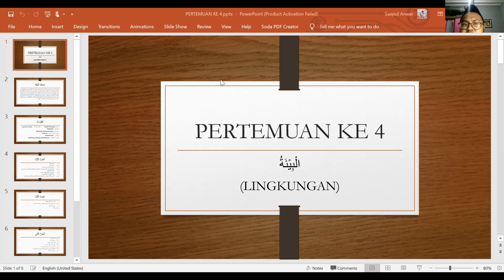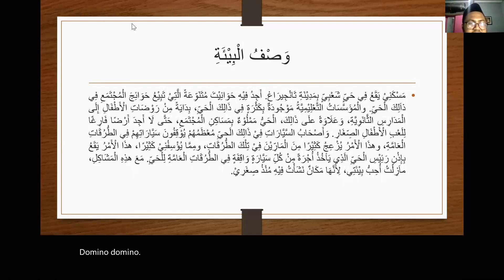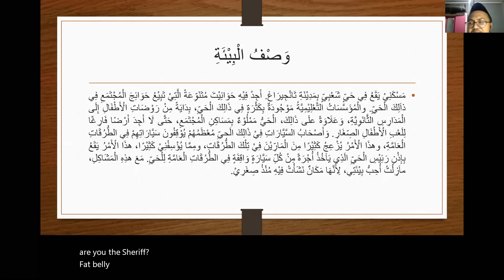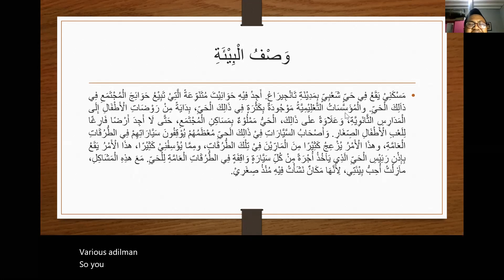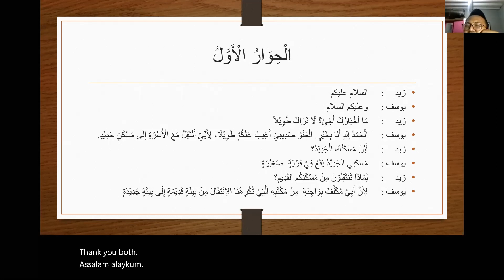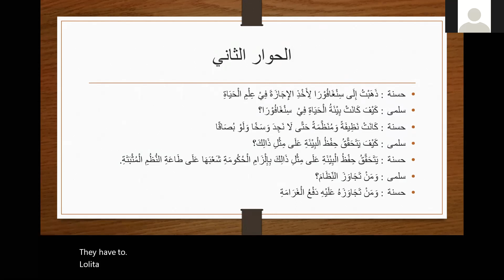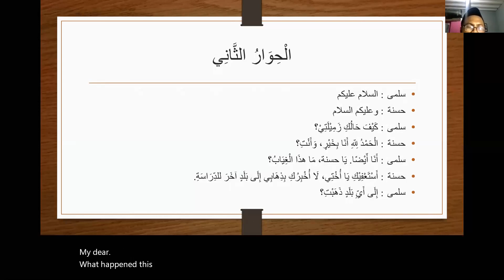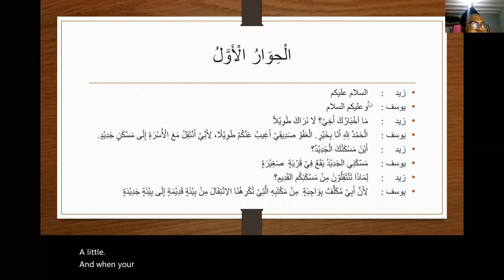Bimbingan Hiwar Vol. 4; Lingkungan Tempat Tinggal Bersama Ustadz Saepul Anwar, LC., MA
Rekaman Video Sesi 7 & 8 Hiwar-1 SBA-B U'L CEE, Senin 2 November 2020; Ustadz Saepul Anwar, LC., MA.